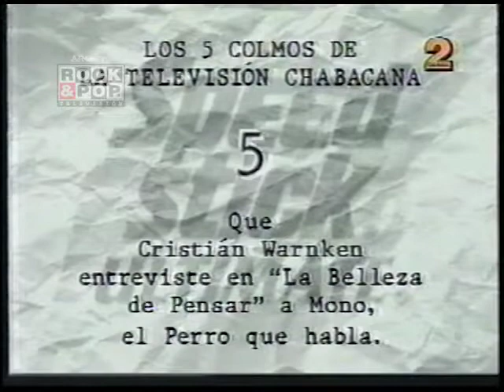Plaza Italia - La televisión chabacana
Marcelo y Marco se refieren al concepto de la televisón chabacana, en este recuento de Lo Mejor de 1998